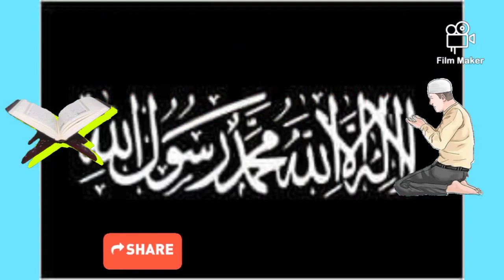ខុតពះជំអាត់(ថ្ងៃសុក្រ) ស្ដីពី «ព្រឹត្តិការណ៍ អ៊ីសរ៉ក ម៉ៀករ៉ច» | ថ្លៃងដោយ តួន ហ្សាកី អារីហ្វ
ខុតពះជំអាត់(ថ្ងៃសុក្រ) ស្ដីពី «ព្រឹត្តិការណ៍ អ៊ីសរ៉ក ម៉ៀករ៉ច»
ថ្ងៃទី១៩ កុម្ភៈ ២០២១ ថ្លៃងដោយ តួន ហ្សាកី អារីហ្វ
خطبة الجمعة  : الإسراء والمعراج | الأستاذ ذكي بن عارف